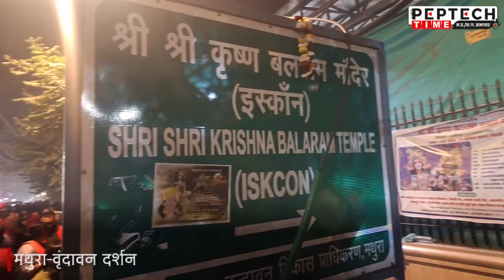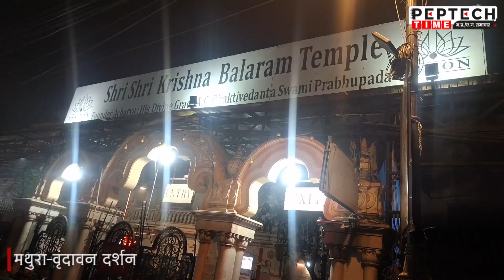मथुरा-वृंदावन जा रहे हैं तो इन बातों का रखें ध्यान